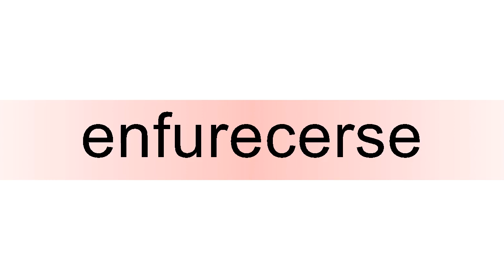How to pronounce enfurecerse